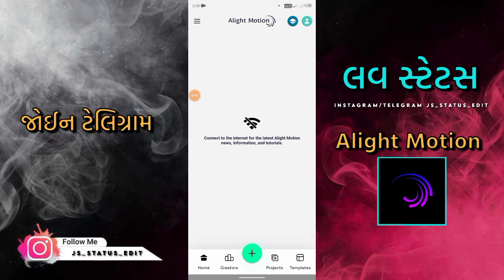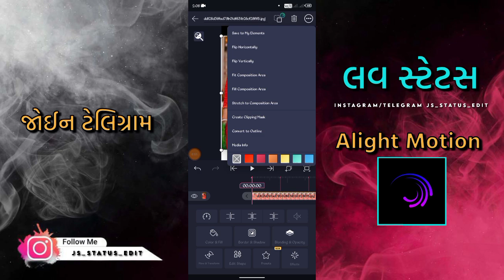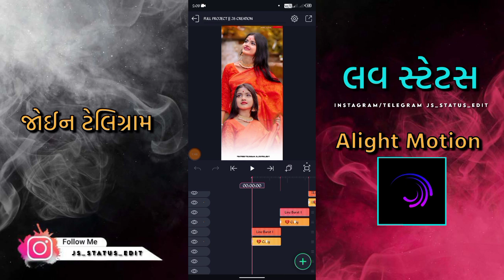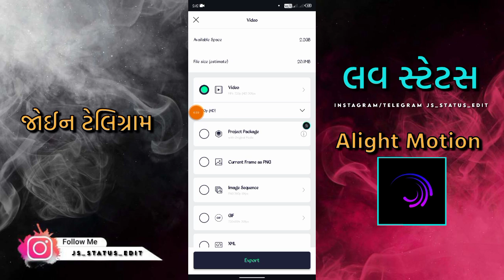Love Song Status Gujarati 2024||JS_STATUS_EDIT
full screen Shot Video Status

Full Project Telegram 👉

All material Telegram 👉

♛ ᴊ ᴏ ɪ ɴ ᴇ   ᴛ ᴇ ʟ ᴇ ɢ ʀ ᴀ ᴍ ♛

♛ ɪ ɴ ꜱ ᴛ ᴀ ɢ ʀ ᴀ ᴍ   ꜰ ᴏ ʟ ʟ ᴏ ᴡ ♛

♛ ᴡ ʜ ᴀ ᴛ ꜱ ᴀ ᴘ ᴘ   ɢ ʀ ᴏ ᴜ ᴘ ♛